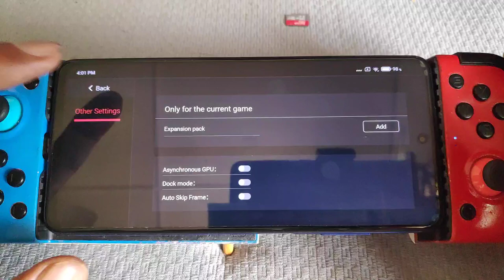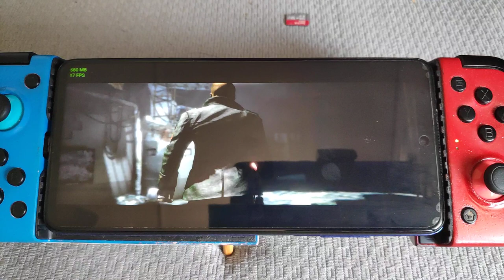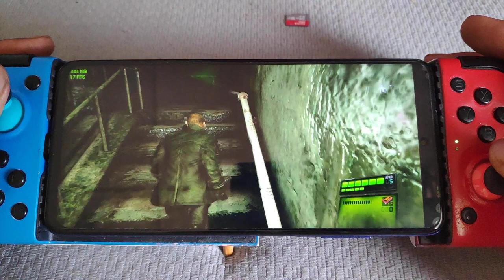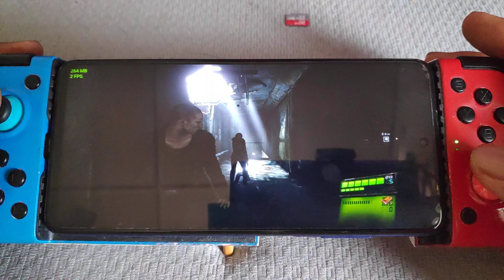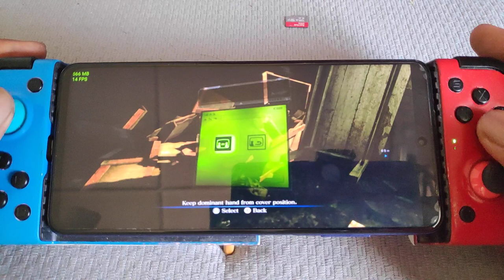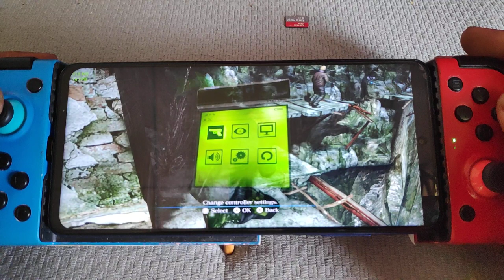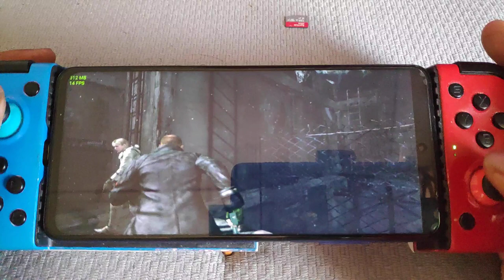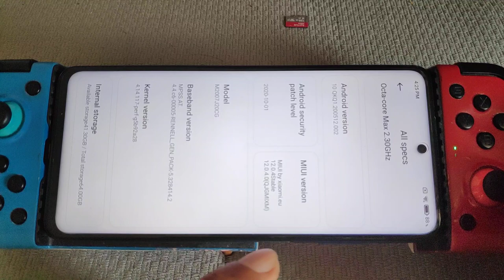Egg NS Emulator for android | Resident Evil 6 / Jake | Poco X3 nfc